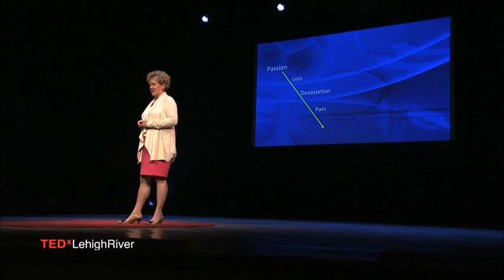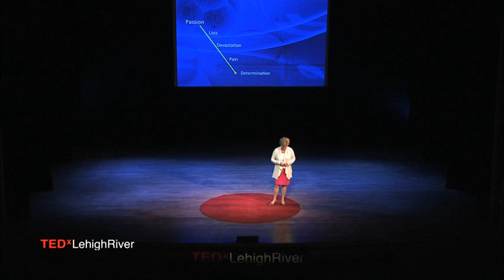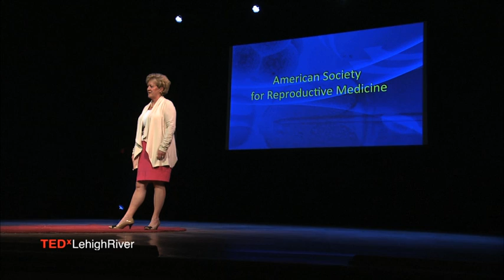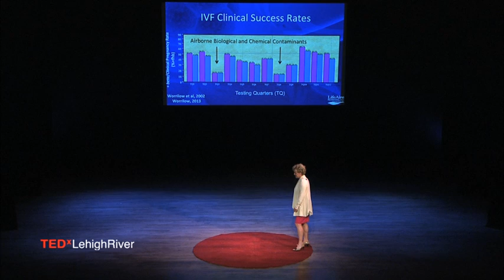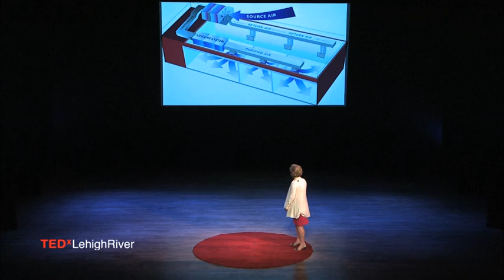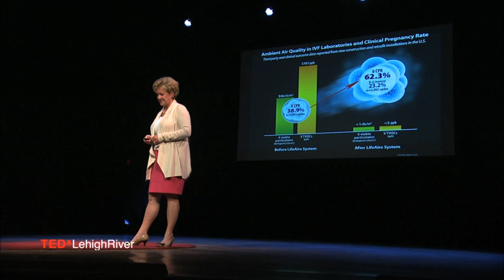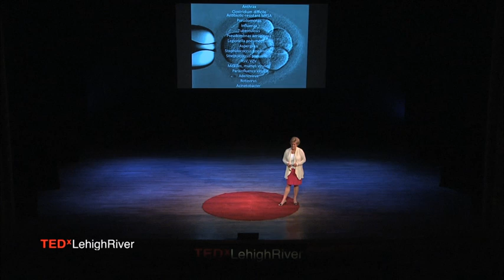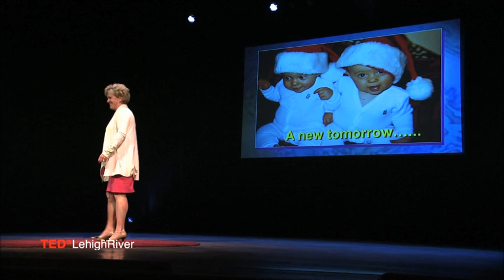Noissap | Katy C. Worrilow | TEDxLehighRiver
This talk was given at a local TEDx event, produced independently of the TED Conferences. From disappointment and devastation comes great things.

Founder and CEO, LifeAire Systems, LLC